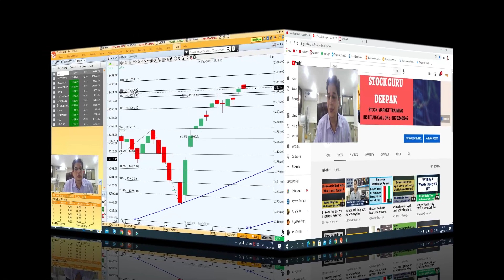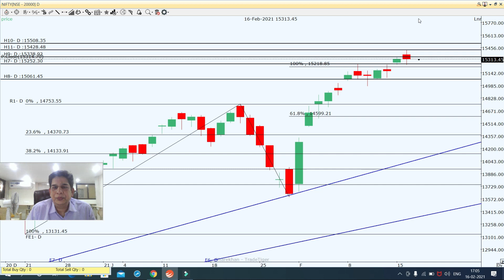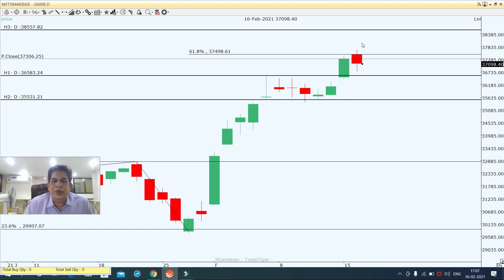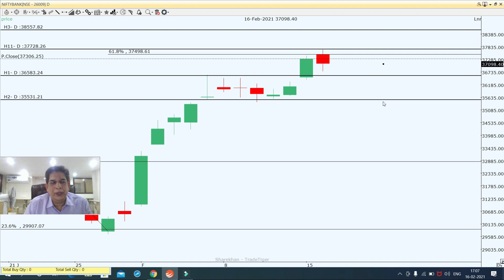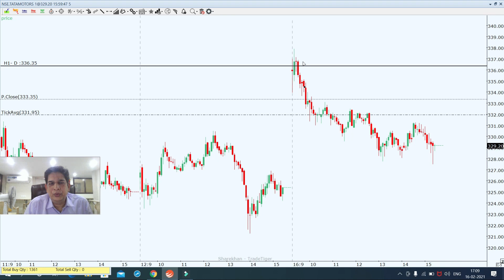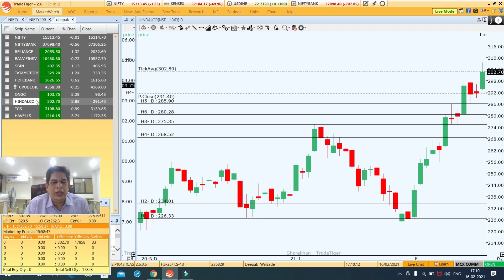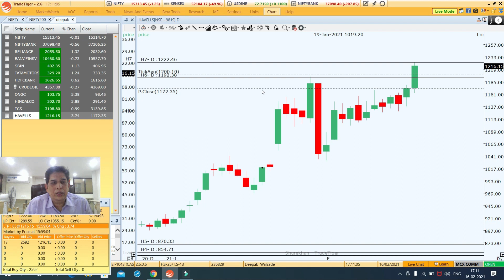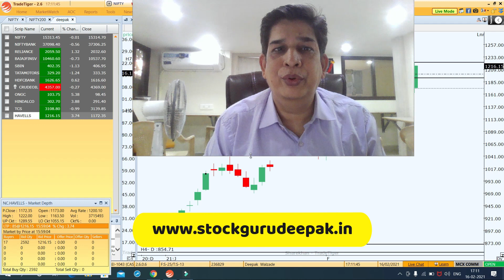Market Pause for Reversal or Continuation? Market Daily View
Market Pause for Reversal or Continuation? Market Daily View in this video I explain my view on Nifty, Bank Nifty, and stocks for intraday for tomorrow